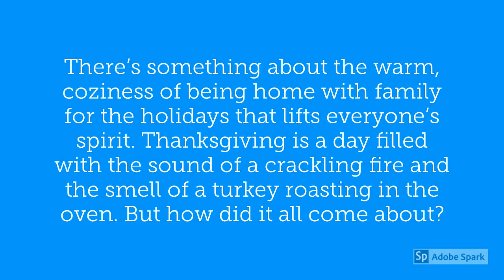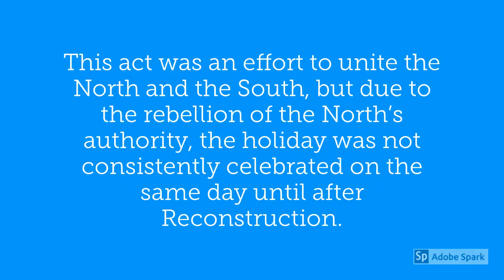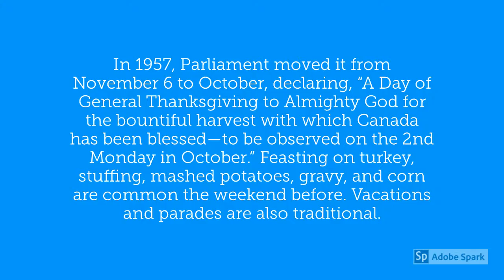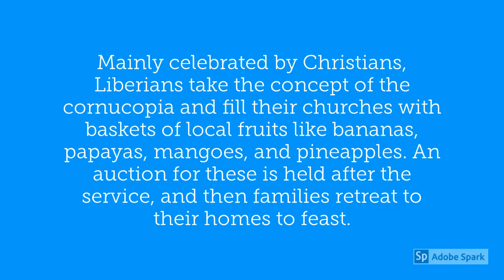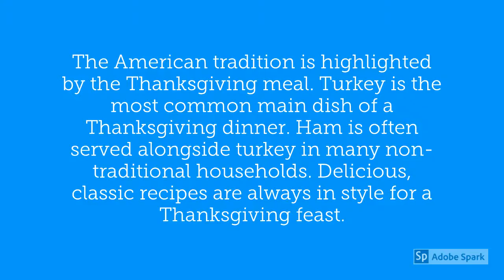Thanksgiving Day History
Thanksgiving Day History: Thanksgiving is a day to spend some time with the people we care about, and to think about what it is that has made us the way we are today. It is a time of year to be thankful for everything we have. There’s something about the warm, coziness of being home with family for the holidays that lifts everyone’s spirit. Thanksgiving is a day filled with the sound of a crackling fire and the smell of a turkey roasting in the oven. But how did it all come about?